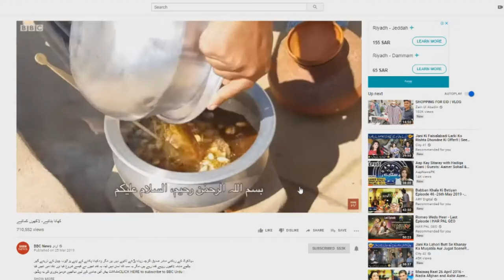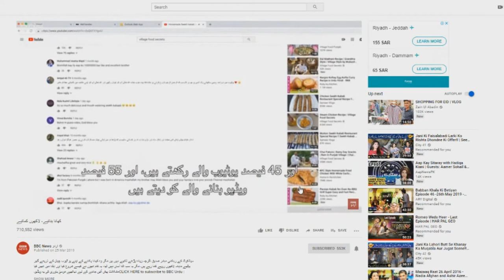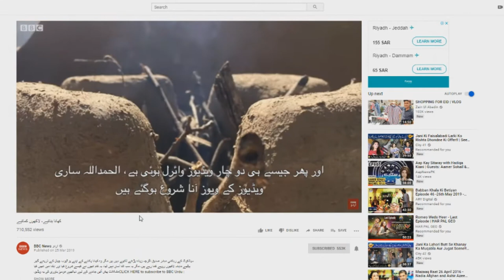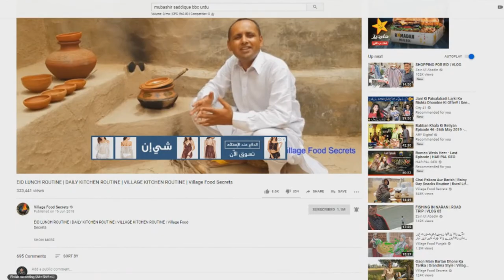Village Food Secrets Mubashir Saddique Income in YouTube about vlogs | ImranAwan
secrets,zain ul abideen,my village food secrets,zain ul abadin,pakistani food,pakistani village food,pakistan,bottle

ainulabadinnewvlog,illagelife,zainulabadinvillage,imranawan,village food secrets,mubashir saddique,mubashir saddique rajput,mubashirsaddique,mubashirsaddiquerajput,mubashirsaddiquerecipes,bottlemilkshakebymubashirsaddique,mubashirsadiqfood,village food secrets chicken,mubashir sadiq food,zain ul abadin,my village food secrets,mubashir saddique village food secrets,mubashir saddique recipes